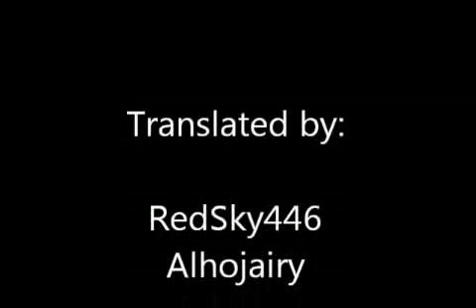مقابلة إذاعة Webz الأمريكية مع شريف بسيوني - مترجمة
مقابلة إذاعة Webz الأمريكية مع شريف بسيوني رئيس ما يسمى باللجنة البحرينية "المستقلة!!!" لتقصي الحقائق حول العمل الذي قامت به اللجنة في البحرين وحول تقريرها الذي سيصدر في نهاية شهر أكتوبر الجاري.

أبرز المواضيع التي تناولتها المقابلة:

- استقلالية اللجنة وحياديتها.
- الانتقادات الموجهة للجنة.
- طريقة عمل اللجنة.
- قضية الطاقم الطبي المحكوم عليه بالسجن.
- قضية الحكم بالإعدام في قضية دهس الشرطي المزعومة.
- محتوى تقرير اللجنة الذي سيصدر نهاية هذا الشهر.

تمت الترجمة بواسطة: RedSky446 و Alhojairy